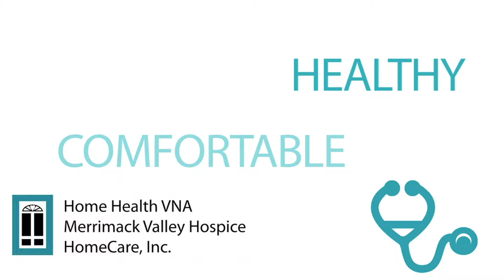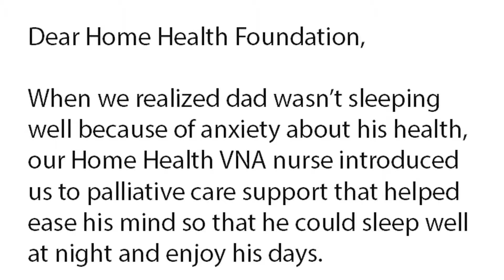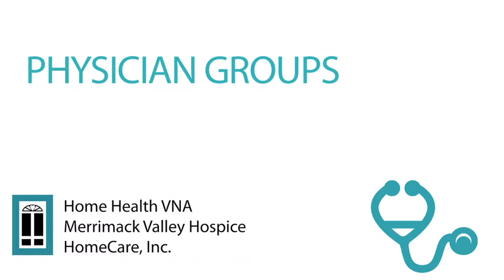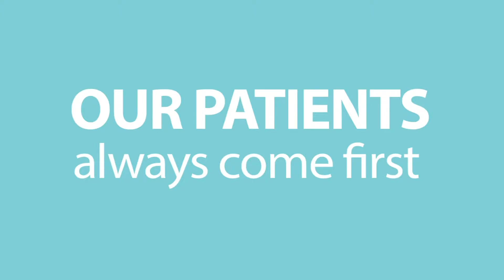Legacy of Leading Awards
The Home Health Foundation presented two of its most valued donors with their Legacy of Leading Awards this year. The Home Health Foundation used this video as their entire event presentation allowing for a smoother flowing event.